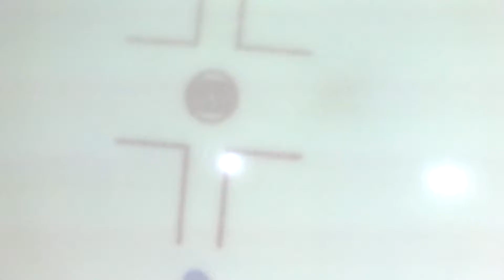CCM Jetspeed Xtra | Sports Excellence